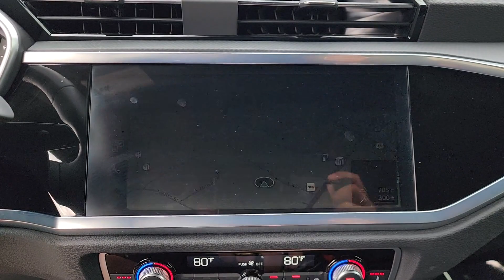2023 Audi Q3 Tulsa, Broken Arrow, Bixby, Joplin, Owasso S1115940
Chronos Gray Metallic Used 2023 Audi Q3 Premium Plus available in 4208 South Memorial Drive, Tulsa, Oklahoma at Audi Tulsa. Servicing the Tulsa, Broken Arrow, Bixby, Joplin, Owasso, OK area.

Audi Tulsa
4208 South Memorial Drive

CARFAX One-Owner. Clean CARFAX.brbr2023 Audi Q3 Premium Plus 10 Speakers 19 Wheel Package 4-Wheel Disc Brakes ABS brakes Adaptive Cruise Assist w/Lane Guidance Air Conditioning Alloy wheels AM/FM radio Audi Beam-Rings Audi smartphone interface (Apple CarPlay/Android Auto) Auto High-beam Headlights Automatic temperature control Brake assist Bumpers: body-color Convenience Package Delay-off headlights Driver door bin Driver vanity mirror Dual front impact airbags Dual front side impact airbags Electronic Stability Control Emergency communication system: Audi connect CARE Exterior Parking Camera Rear Four wheel independent suspension Front anti-roll bar Front Bucket Seats Front Center Armrest Front dual zone A/C Front reading lights Fully automatic headlights Heated door mirrors Heated Front Bucket Seats Heated front seats Illuminated entry Leather Seating Surfaces Leather Shift Knob Leather steering wheel LED Interior Lighting Plus Package Low tire pressure warning Navigation System Occupant sensing airbag Outside temperature display Overhead airbag Overhead console Passenger door bin Passenger vanity mirror Power door mirrors Power driver seat Power Liftgate Power moonroof: Panoramic Power passenger seat Power steering Power windows Premium Plus Package Radio data system Radio: Audi Sound System Rain sensing wipers Rear air conditioning Rear anti-roll bar Rear fog lights Rear reading lights Rear seat center armrest Rear window defroster Rear window wiper Remote keyless entry Roof rack: rails only Speed control Speed-sensing steering Split folding rear seat Spoiler Stainless Steel Trunk Sill Steering wheel mounted audio controls Tachometer Telescoping steering wheel Tilt steering wheel Top View Camera System Traction control Trip computer Turn signal indicator mirrors Wheels: 19 5-Double-Spoke Dynamic Design Wireless Phone Charging Pad.brCertified. Audi Certified pre-owned Details:brbr  * 125+ Point Inspectionbr  * Roadside Assistancebr  * Warranty Deductible: $0br  * Vehicle Historybr  * Certified pre-owned Limited Warranty: For all CPO sales on or after 8/1/23 if New Vehicle Limited Warranty (NVLW) coverage remains at time of CPO purchase CPO Limited Warranty Coverage commences upon expiration of NVLW and continues for a period of 1 year or 20000 miles whichever occurs first. If NVLW coverage has expired at time of CPO purchase CPO Limited Warranty coverage commences at time of purchase and continues for 1 year or 20000 miles whichever occurs first. Roadside Assistance for 1 year with unlimited miles whichever occurs first. Effective 8/1/23 onward private party transfers no longer accepted eligible for previous CPO customers with sale dates prior to 8/1/23 to utilize if they so choose.